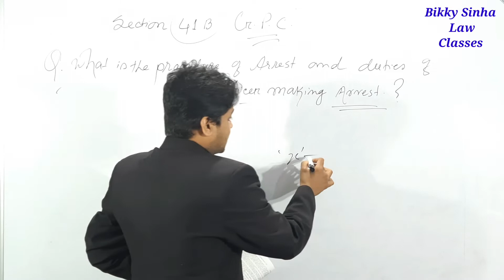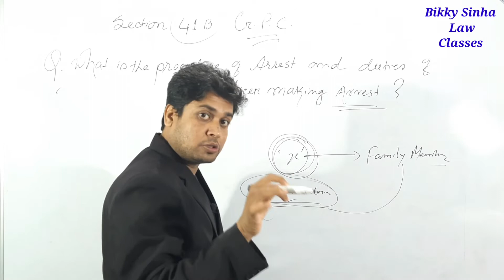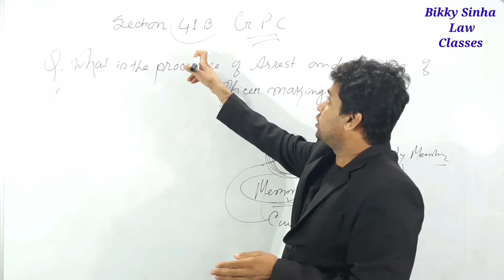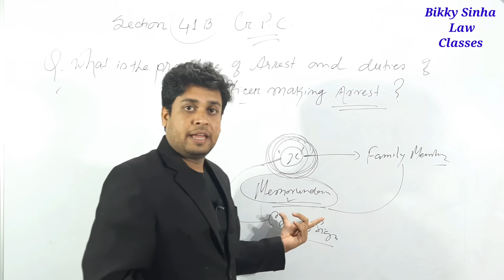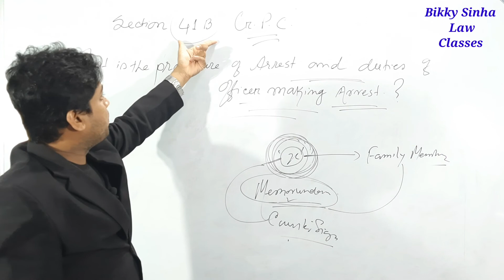Arrest and procedures ||Duties of arresting Authority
Section 41 B of Criminal procedure CODE